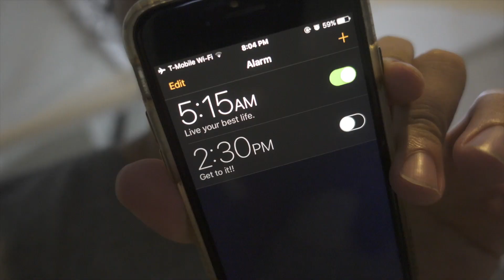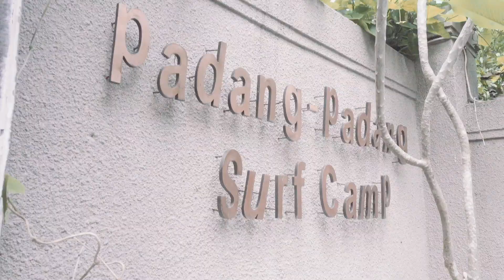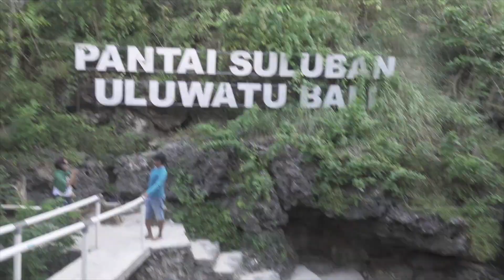EPIC BALI SURF - VLOG#3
Back at it with the VLOGS!!! I just got home from 3 weeks in Bali, Indonesia and Vietnam! Here is the first of the VLOGs from the trip! I head to Uluwatu to stay at the Padang Padang surf camp.

If you’re diggin’ these please tell me so in the comments, I love to hear your thoughts and of course, hit that subscribe button so you can be ready for more!

Be sure to keep up with the daily adventures on Instagram! @colione